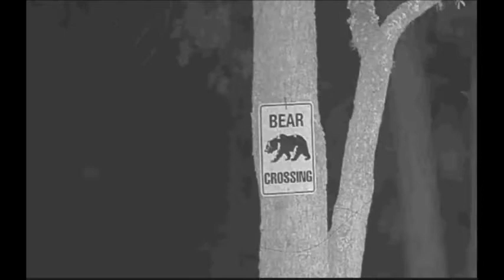Eerie & Mysterious Videos That Need Some Answers...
Unexplained Lights only seen on Camera